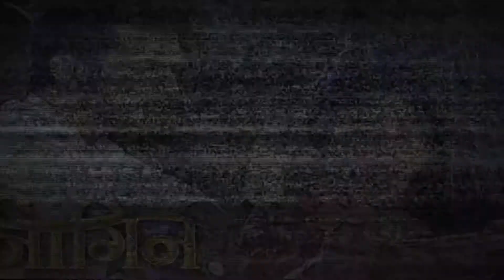Karan Turns Preeta's Support System Shristi's Life In Danger | Kundali Bhagya - Twist |TV Prime Time